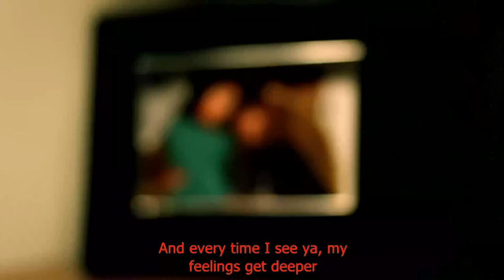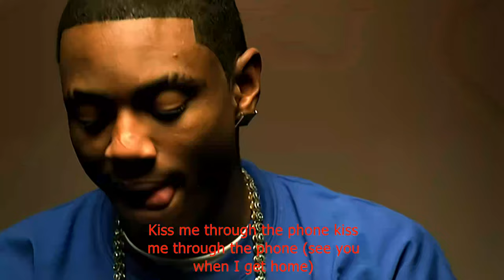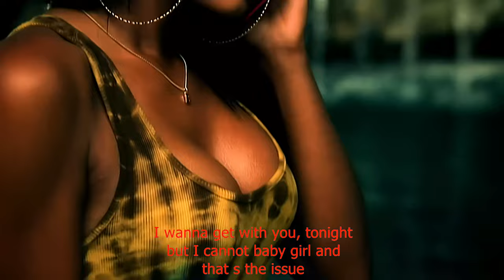Soulja Boy Tell'em feat. Sammie - Kiss Me Thru The Phone (Remastered to 60fps)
Album:  iSouljaBoyTellem  (2008)
Producer: Jim Jonsin
Label:  Stacks on Deck / Collipark / Interscope